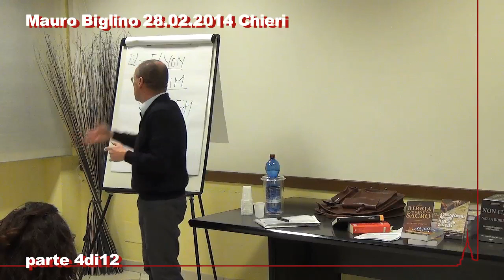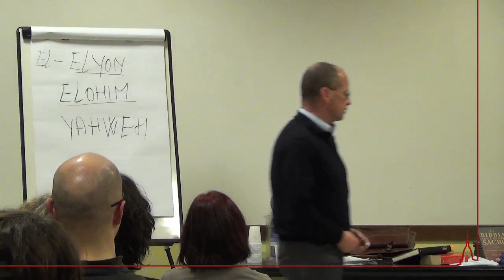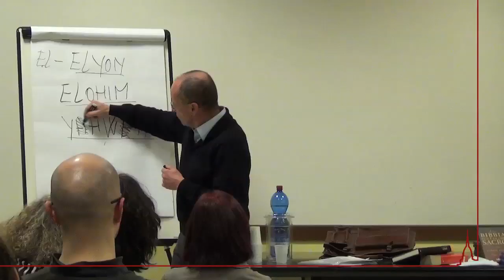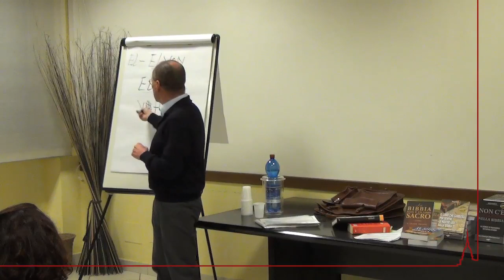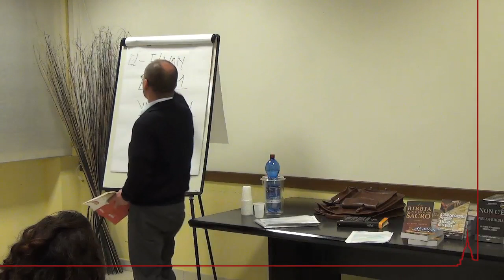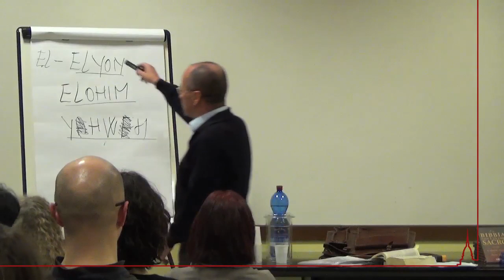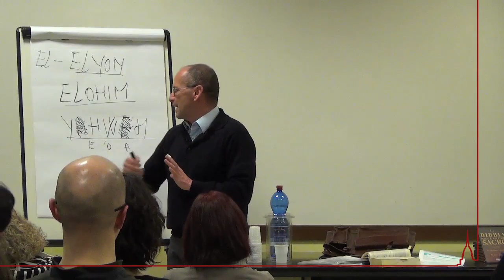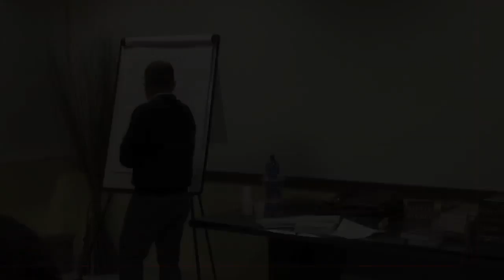Mauro Biglino 28 febbraio 2014 Chieri 4di12